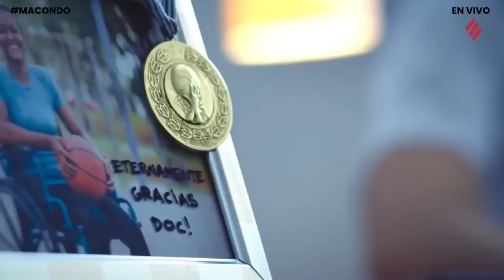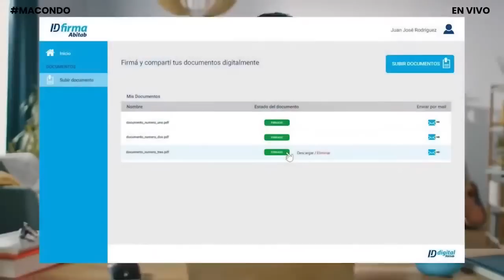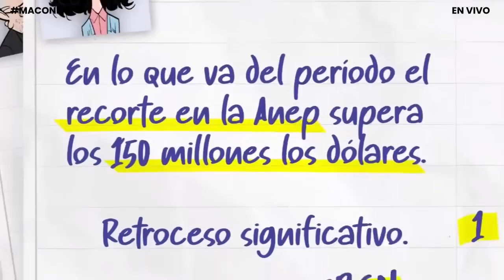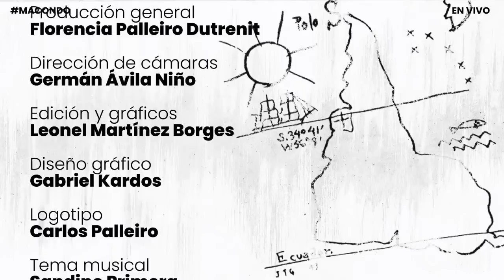GOLPE BLANDO en Colombia🇨🇴 y BATACAZO de la Derecha en México🇲🇽 | MACONDO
En esta edición Inna Afinogenova, Marco Teruggi y Leandro Grille analizan la estrategia de golpe blando en marcha en Colombia, junto con el presidente de SAE, Daniel Rojas. También, charlan con Epigmenio Ibarra sobre el triunfo de MORENA en la ciudad de México y las implicaciones que tienen ese resultado.